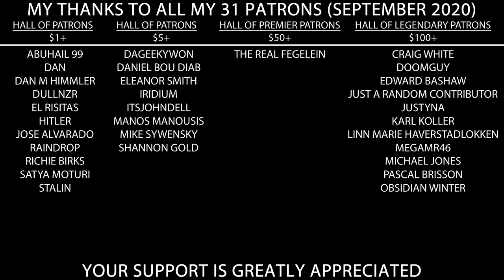Hitler is informed about HRP Patron: Karl Koller